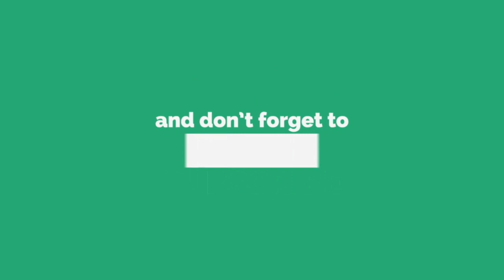Erangal 2.o New Novo Gameplay with Oggy and Jack!! Oggy Or Pubg !! Pubg Mobile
OGGY PUBG ID-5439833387( GIVE ME POPULARITY)

IF YOU WANT:
SUPPORT ON PAYTM AND ALSO LEAVE YOUR MASSAGE AND I WILL MENTION YOUR NAME IN VIDEO THANKS.
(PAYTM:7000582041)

Hello guys

MY DEVICE    - Redmi Note 8 Pro (6+64 GB)
HEADPHONE - Samsung Earphone

. TTTT_ _______
/''''''''''(______O] ____ \______/]_
    __...---'"""\_ --''   Q                               ___________@
|                ..--''|   l L |_l   |
|          ..--''      .  /-___j '   '